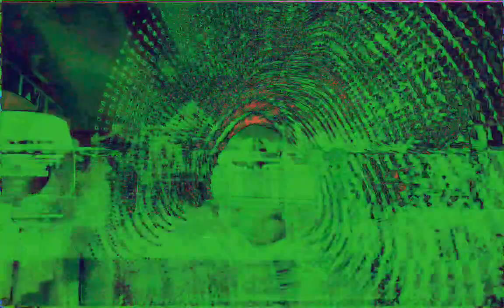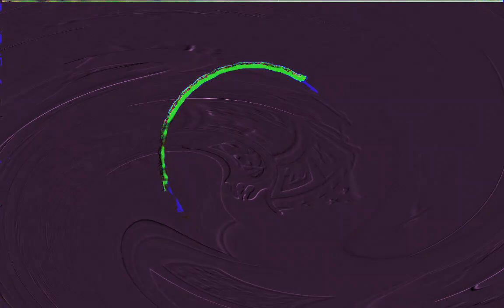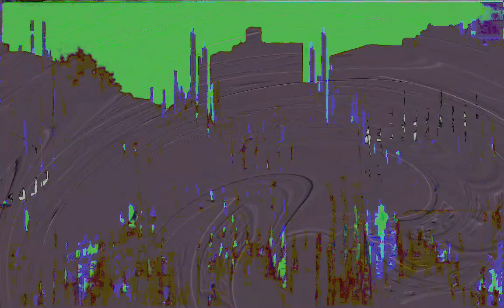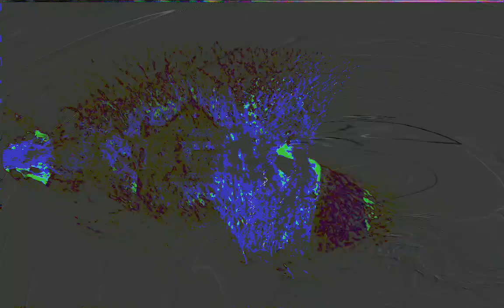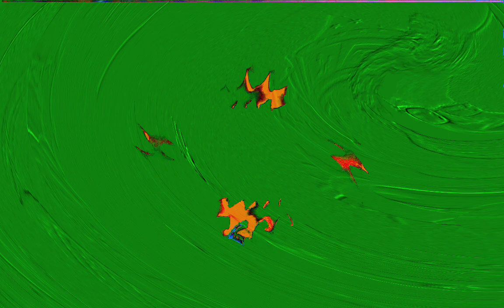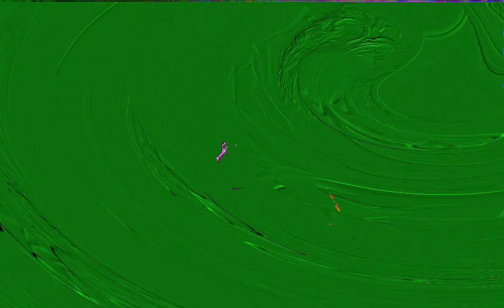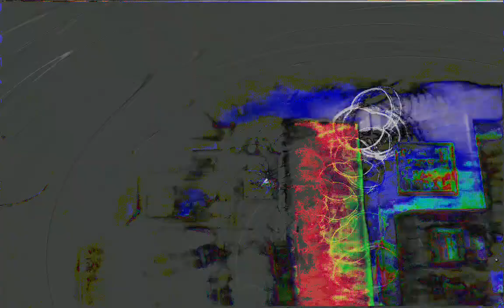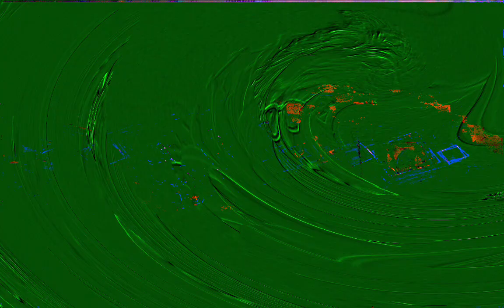Movie 24 06 18 11h30m17s